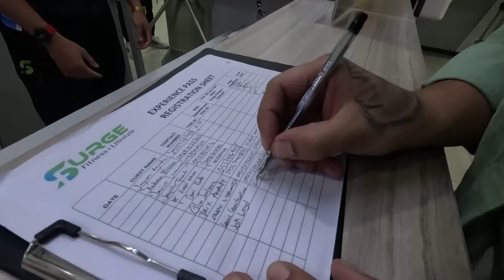Lambingan lang with Baron Geisler